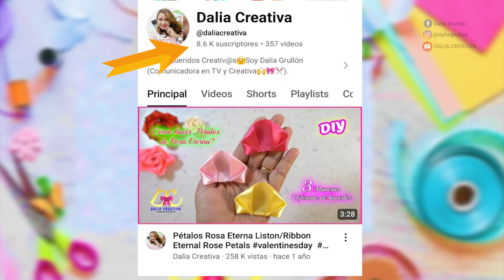Pétalos de Rosa Listón🌹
Cómo hacer PETALOS ROSA ETERNA🌹 en LISTON / No creeras lo FACIL que es de HACER estas Increibles ROSAS de listón. Increible truco de FLORES de listón , Muy facil de Hacer😃💖👍.